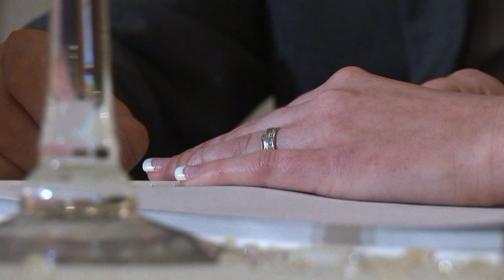Consall Hall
Photographer on the day was John Lawton from Distinctive Photography Stoke on Trent